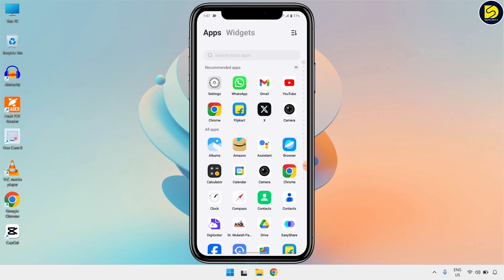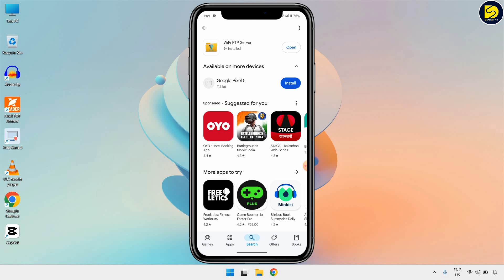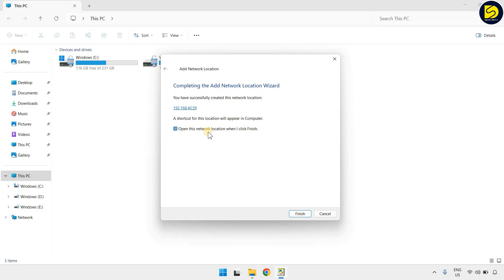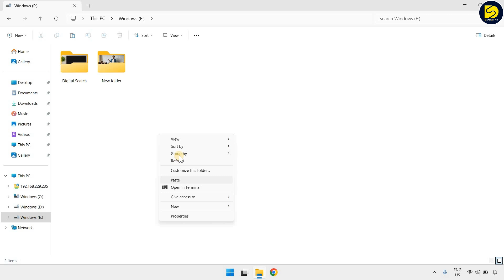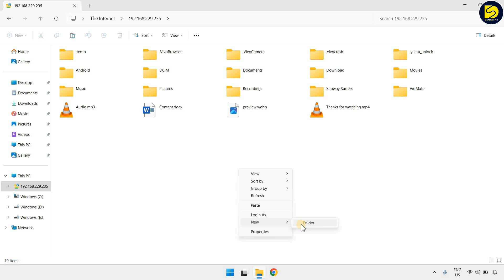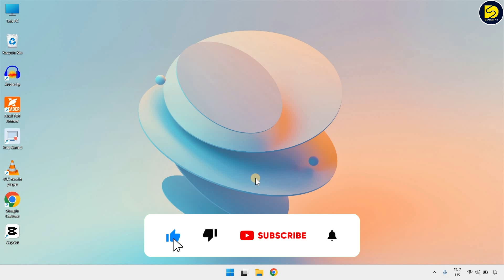Mobile To PC File Transfer | How to Transfer Files From Mobile To Laptop Without Data Cable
Hello Guys,
In this video I will show you how to transfer files from mobile to laptop without data cable. You can easily Transfer Files from mobile to laptop using this method. Let's learn how to share files form mobile to laptop.

➦ YOUR QUERIES,
how to transfer files from mobile to laptop without data cable
how to share files from phone to laptop
mobile to laptop file transfer
how to send files from phone to laptop
mobile to pc file transfer
how to transfer data from android to laptop
how to transfer data from mobile to laptop
laptop to mobile file transfer
file transfer mobile to laptop
how to transfer data from phone to laptop
how to share data from mobile to laptop
how to share file laptop to mobile
phone to laptop file transfer
pc to mobile file transfer
how to transfer mobile data to laptop
how to file transfer mobile to laptop
file transfer android to pc
how to share files from android to pc
how to share file mobile to laptop
how to share files from mobile to laptop
how to connect mobile to laptop without data cable
how to transfer files from phone to laptop

Keep Watching.